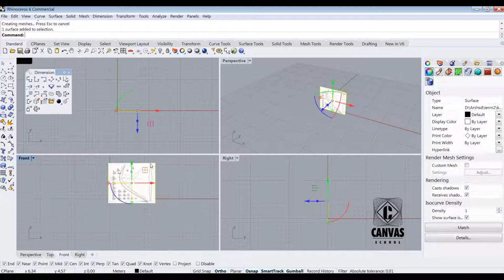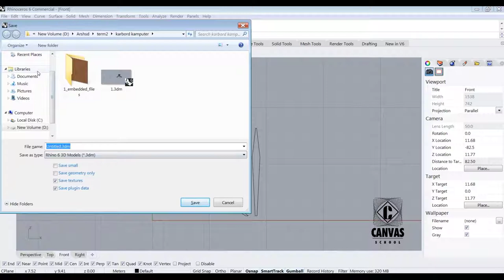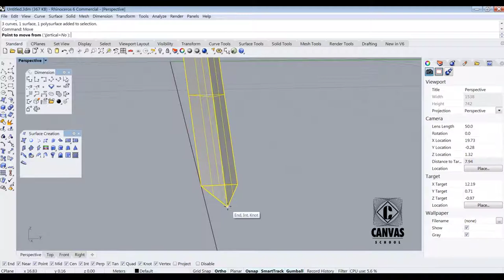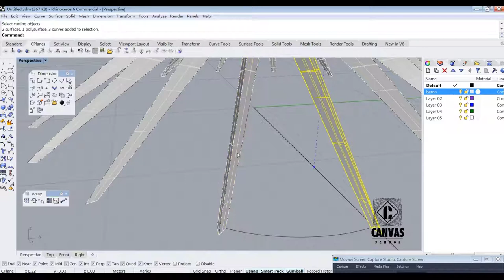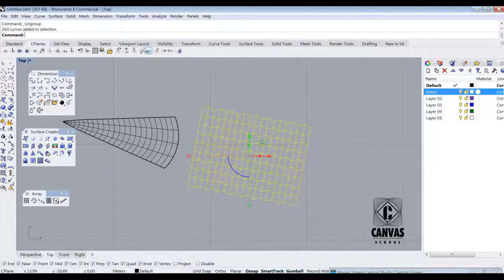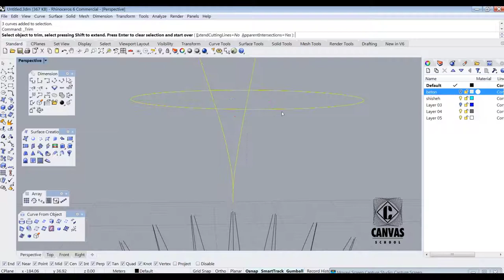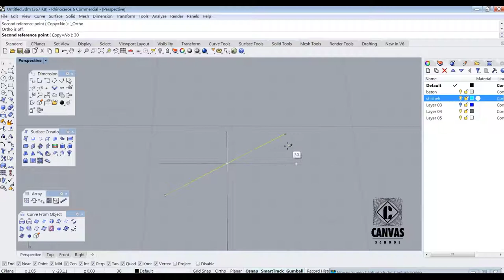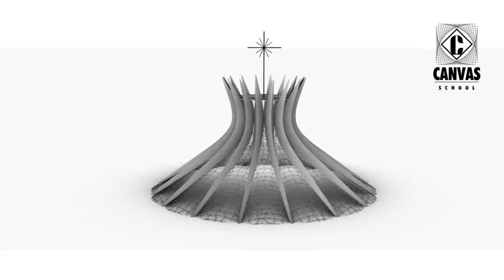Rhino Tutorials - Cathedral of Brasília, Brazil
Watch in HD for best performance!